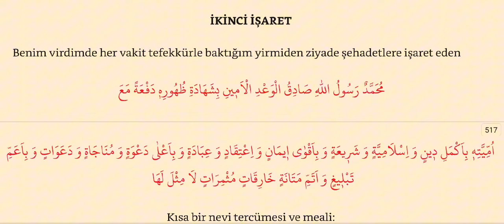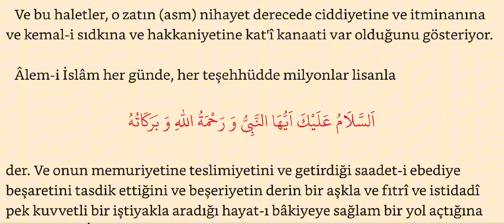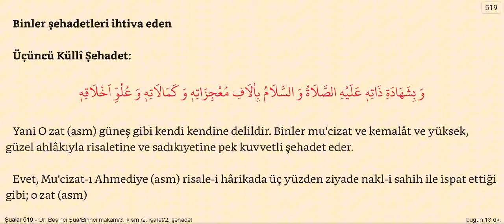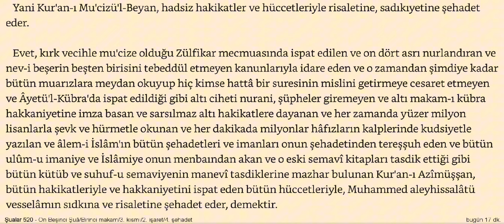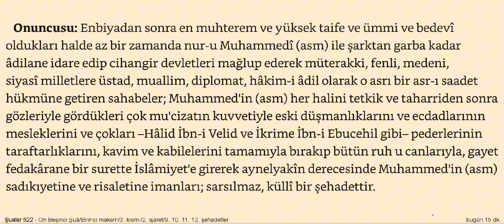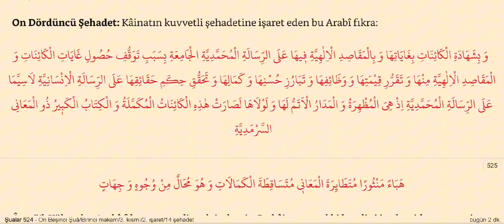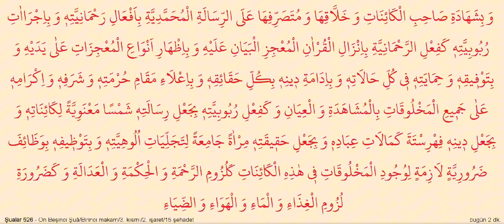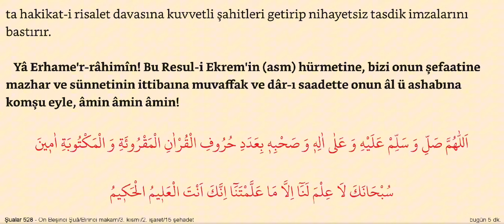Peygamberliğe Şehadet |Takdim Münir Türen